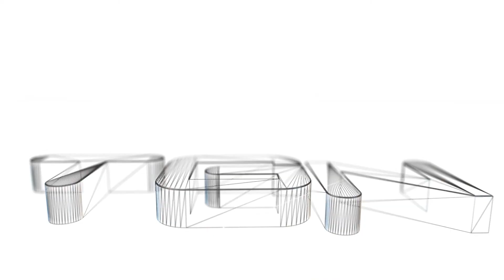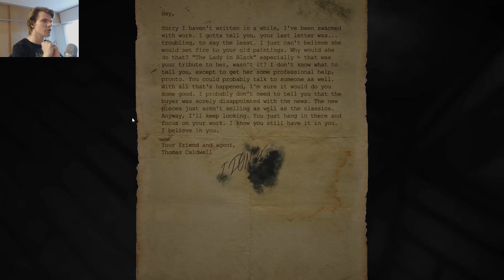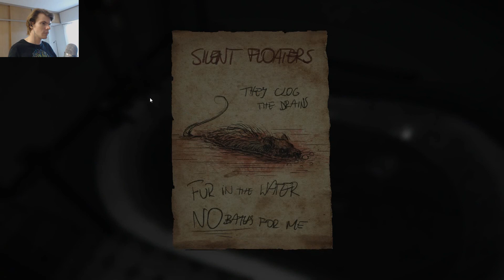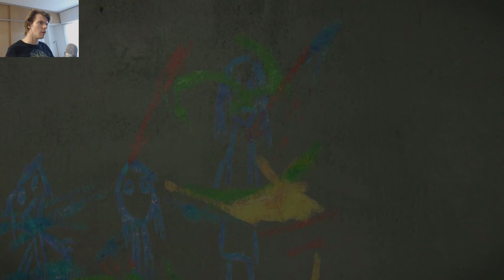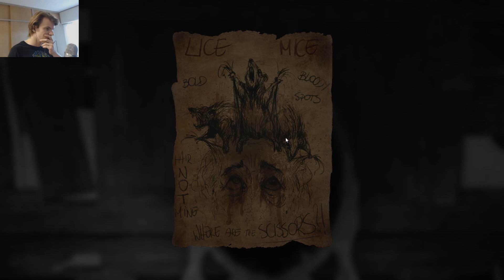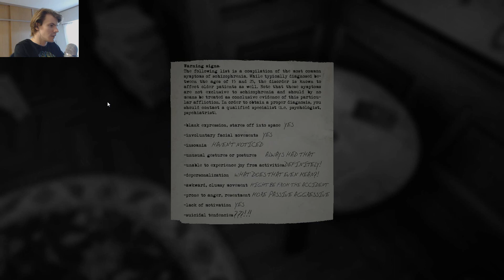Layers of Fear part 04: Is this P.T.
I'm back with some horror! People have been asking for some horror games and I have been aching to get scared again! So we take a look at the indie game Layers of Fear as an appetizer for the long awaited SOMA. We follow a mad artist as he guides us through his horrific journey to create his greatest creation yet!